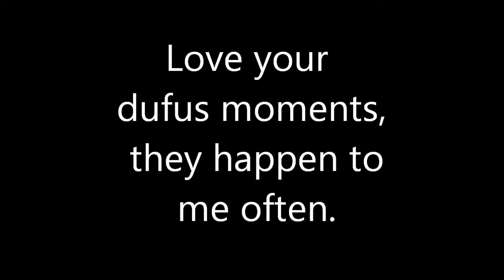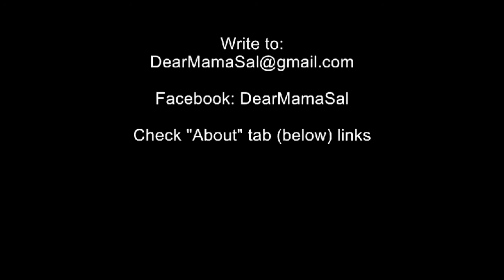"Smile... and life gets a little better for everyone" says DearMamaSal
Hope this makes you smile, just a little - DearMamaSal

Battle of my Bulge(s):  = -3 lbs

feature=player_detailpage&v=r1lI0Pd1Y7A